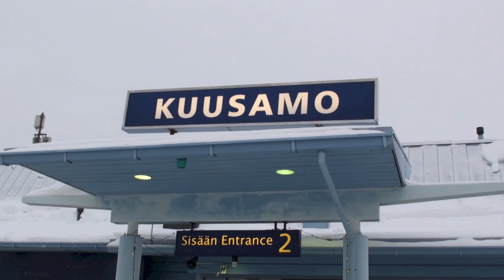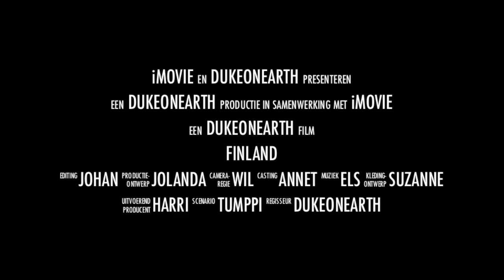Dukeonearth Finland 2014 trailer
Wintersportvakantie 2014 februari Finland Kylmaluoma